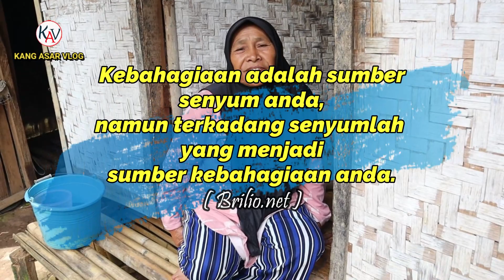Berkunjung Ke Rumah Nenek Yang Selalu Tersenyum Dalam Keadaan Apapun I BERBAGI ITU INDAH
Berkunjung Ke Rumah Nenek Yanh Selalu Tersenyum Dalam Keadaan Apapun I BERBAGI ITU INDAH

Cerita kali ini di ambil dari seorang nenek yang berada di sebuah pedesaan sunda Jawa Barat, beliau selalu tersenyum dalam keadaan apapun yang dapat menjadi inspirasi kehidupan bagi kita semua, karena sangat sulit sekali bagi kita menyembunyikan kesedihan dengan senyuman, tapi beliau masih tetap tersenyum menghadapi semuanya ini, seperti apa kelanjutan  kisahnya ? silahkan simak videonya sampai selesai.

BERBAGI ITU INDAH I Kisah Sedih Menyayat Hati, Nenek Tua Tidak Bisa Berjalan I Pedesaan Sunda